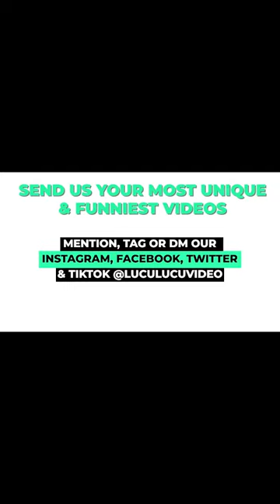Junya1gou TikTok Funny Video - Pumpkin vs rubber band challenge | LuLu Clips